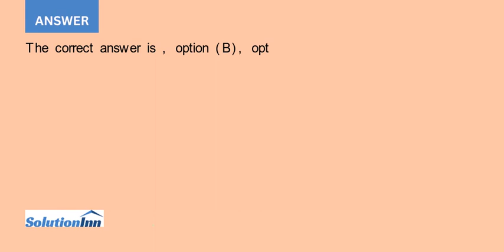The Baxter Company has 30 000 shares of 3 par common stock outstanding The companys board of dire...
The Baxter Company has 30,000 shares of $3 par common stock outstanding. The companys board of directors declares a 3-for-1 stock split when the market price is $9 per share. Which of the following statements are correct? (You may select more than one ...